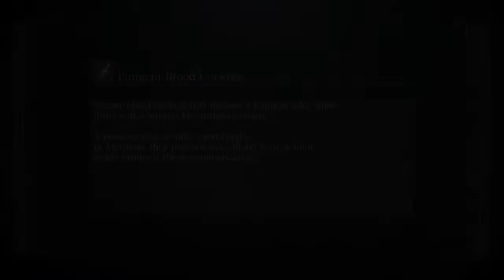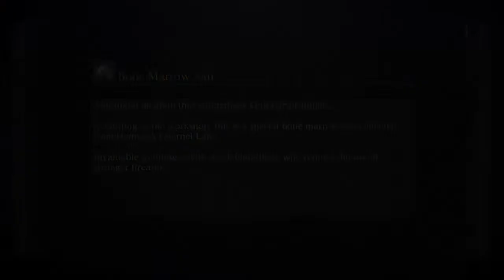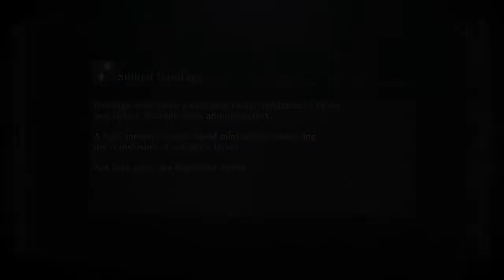Bloodborne Live Long Play pt.3